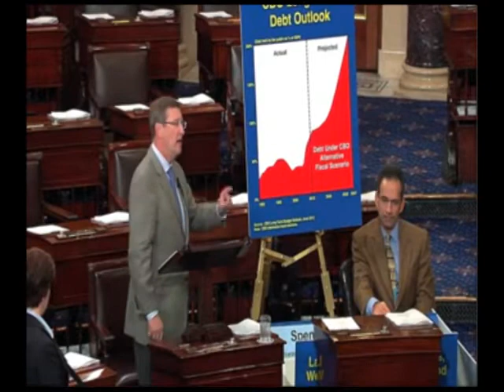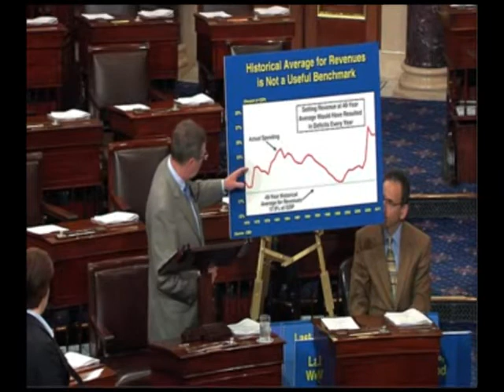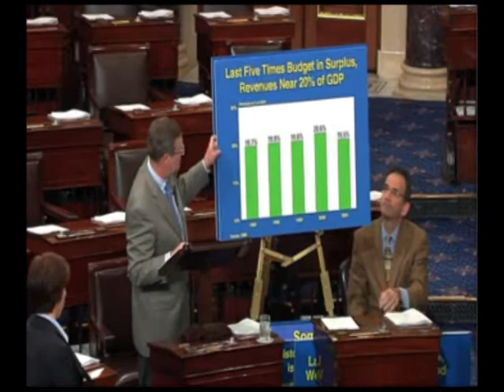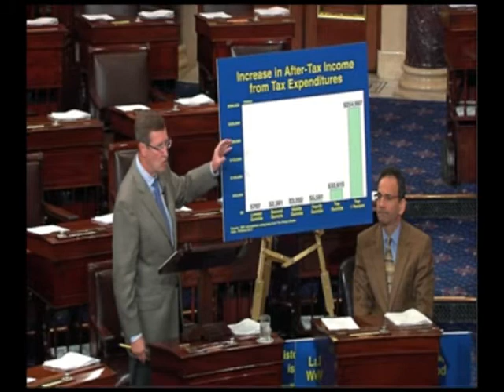Chairman Conrad Floor Speech on Middle Class Tax Cuts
Chairman Conrad spoke on the Senate floor addressing the importance of
middle class tax cuts.